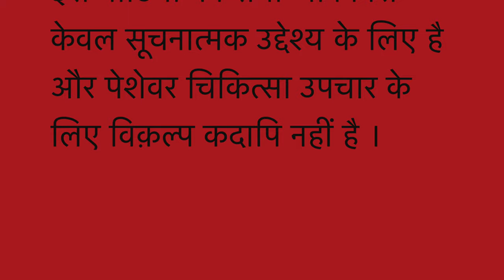Dincharya II Ideal daily routine II Ancient Indian wisdom II Dr Umang Khanna